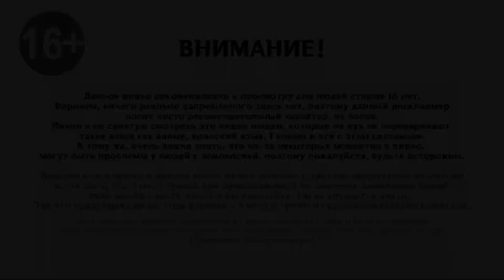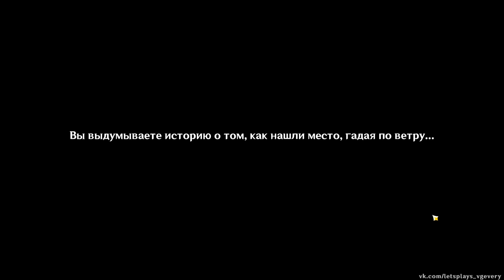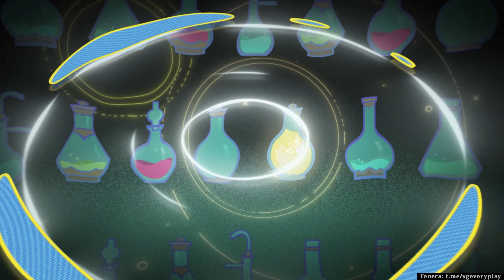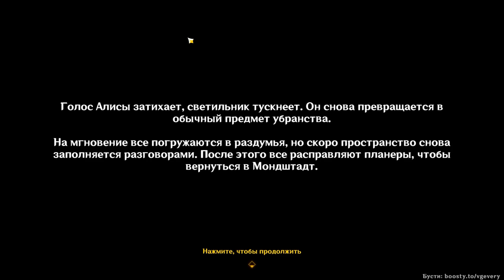🎮 Genshin Impact - 126 - Небесное блаженство ✨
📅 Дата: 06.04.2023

✦✧✦✧✦✧ Наши друзья написали письма с мыслями касательно пророчества. А позже, мы все вместе отправились искать особый волшебный светильник.

🕗 Таймлайн:
00:00 - Интро
00:07 - Читаю письма про "цветок..."
03:50 - Читаю письма про "проводника..."
07:00 - Читаю письма про "уста..."
09:20 - Читаю письма про "легенду..."
10:35 - Обсуждаем вместе письма
20:25 - Ищем светильник
27:55 - Пророчество и что за ним стоит
36:55 - Катсцена-рассказ
38:55 - Расшифровка пророчества